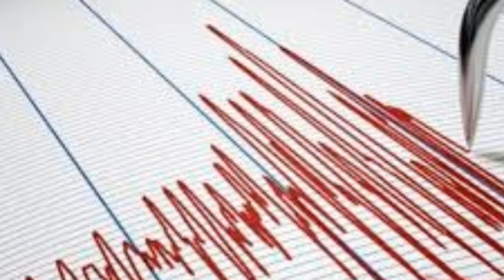Sondakika! Deprem Oldu! GECE VAKTİ O İlimizde Şiddetli Deprem!!!